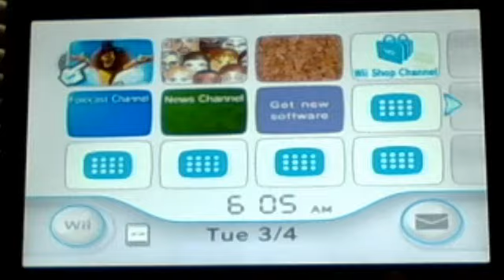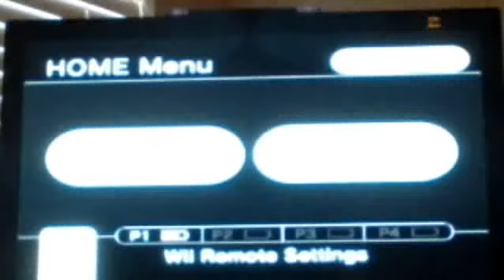madagascar part 3 the rome circus performance